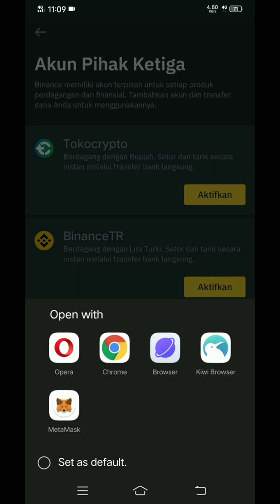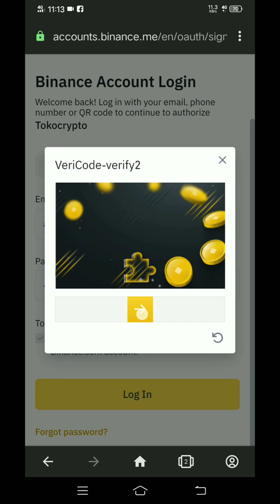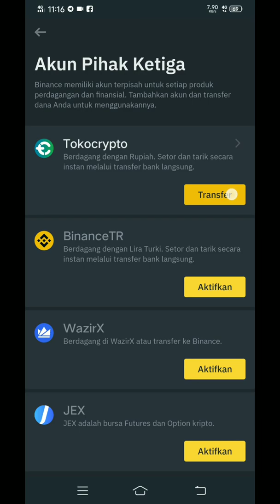Tutorial Koneksikan Binance dan Tokocrypto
Tutorial Hubungkan Binance dan Tokocrypto

Untuk yang belum daftar tokocrypto
Bisa Gunakan Kode Referral dengan 20% komisi dengan daftar menggunakan kode referral : S4D4RIL7 atau dengan

atau Masukkan Kode YJ6F8GUD
bonus komisi 10:10